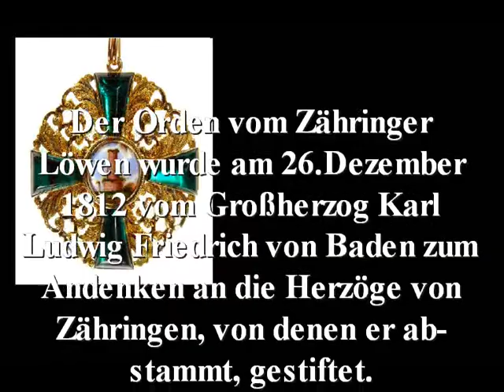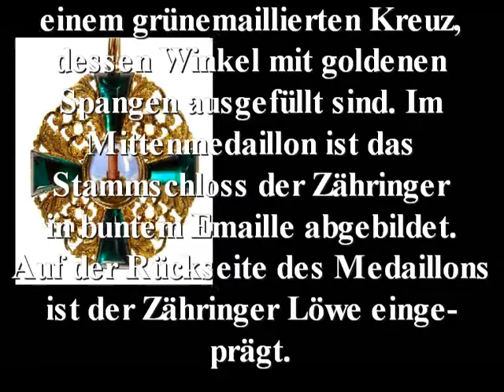Orden vom Zähringer Löwen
Name: Orden vom Zähringer Löwen
Jahr: 1812 durch Großherzog Karl Ludwig Friedrich von Baden gestiftet.
Sonstiges: der Orden wurde als Andenken an die Herzöge von Zähringen gestiftet, denen der Stifter abstammt. Auf dem Mittenmedaillon des Ordens ist das Stammschloss der Zähringer abgebildet.